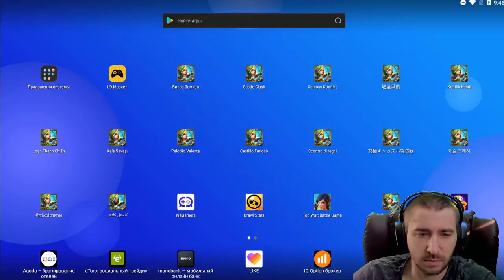НОВАЯ АКЦИЯ СНЕЖНОЗЕМЬЕ \ НАБОР ЗА 1 САМ \ БИТВА ЗАМКОВ \ CASTLE CLASH